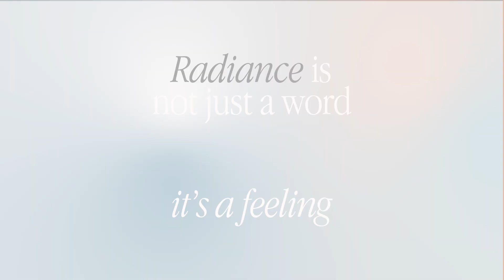Radiance by Roxanne